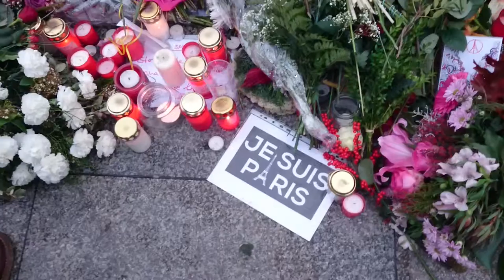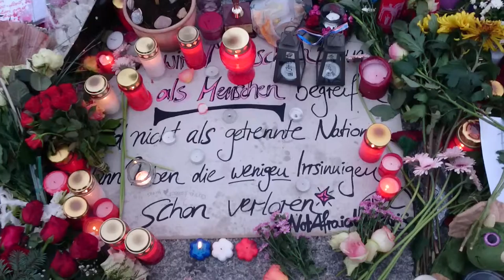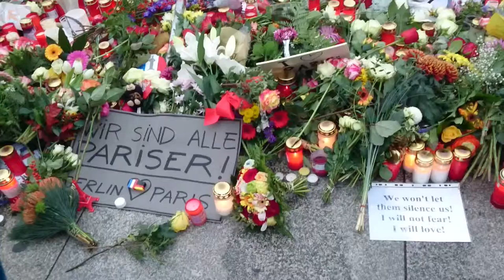Gedenken an die Opfer von Paris an der Französische Botschaft am Brandenburger Tor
Für weitere Information benutzt bitte den suchdienst von Google.